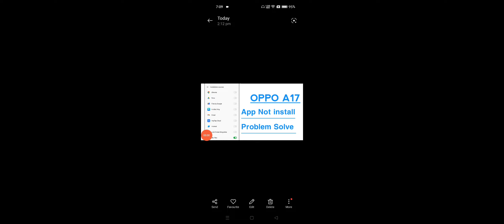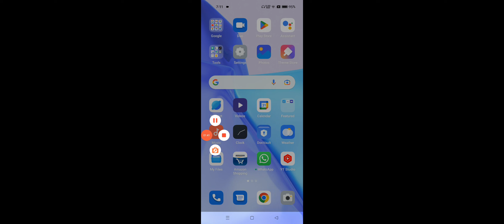OPPO A17 App Not install Problem Solve